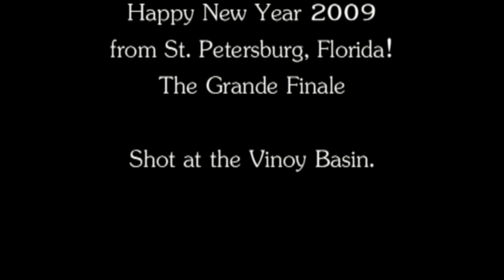Grand Finale to '08 from St. Pete, FL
This is the Grande Finale in HD from St. Pete, Florida's 2009 New Year's Fireworks display. Happy New Year!